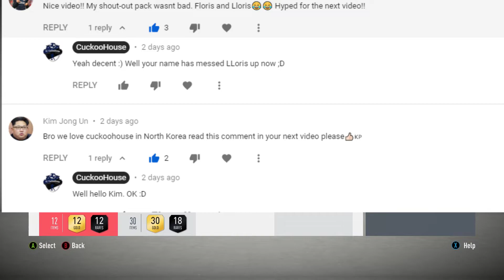GOLD 2 FUT CHAMPIONS PLAYER PICKS + RIVALS FIFA20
If you shout-out pack gets me Messi, Ronaldo or ANY icon i will mail it to you!!! Easy as that ... More coming soon!
This reward will be physically mailed to you!

Anything else that is 200k+ tradable card will get Lukasz Piszczek player worn jersey card!

- You will find pics of bale + Piszczek card there

►How this video shout-out packs where chosen?

Rinse and repeat trough the season!
Nothing to comment really, but want to take part? Put a smiley or whatever :)

This reward will be physically mailed to you! You need to just send me your address when pull has been made.